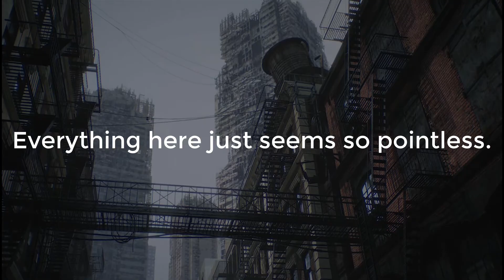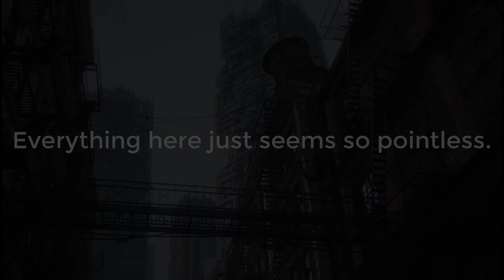원어민 영어 회화 , 깔끔한 원어민 전문 성우의 더빙 [애플시드알파]로 영어 혼자 공부하기 #008 - 그냥 떠나자...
영어 잘 안들리시나요? 전문 성우들의 명확한 발음과 연기가 돋보이는 애니메이션 영화 '애플시드알파'를 통해 여러분의 귀를 뚫어드리죠. '뚫어 뻥' 처럼!
영어 귀뚫기는 좋은영어습관에서 제공하는 반복 연습으로 누구나 가능합니다. 더불어 말하기 연습을 하실 때는 이 반복 동영상과 더불어 좋은
 영어 습관에서 소개하는 '립잇'이라는 어플을 함께 사용해 주시면 매우 편리하게 입을 틀수 있습니다.  립잇을 설치해 공부하실 땐,
영어 귀뚫어 주는 좋은 습관,
영어 입트여 주는 좋은 습관,
모두, 좋은 영어 습관의 '애플시드알파' 구간 반복 영상으로 영어 완전
 정복해 보세요!!
'좋은영어습관'에선 기초발음훈련
'발음 교정 훈련'도 진행됩니다!